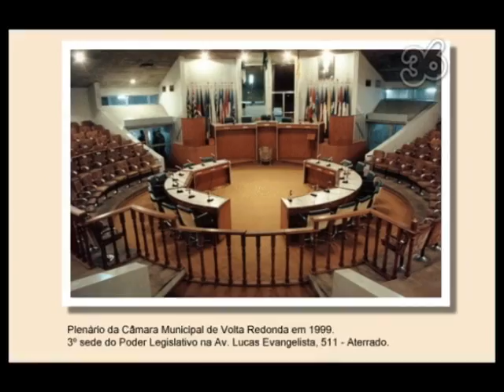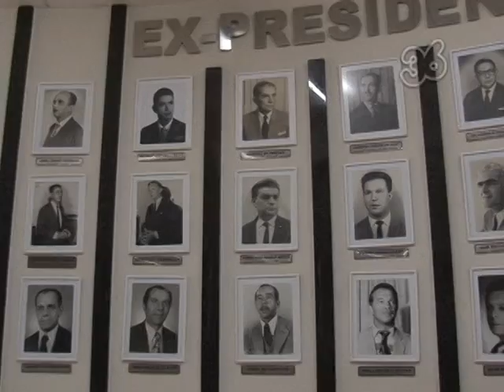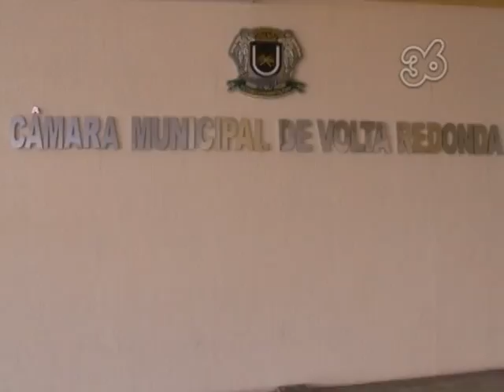Entrevista com o presidente da Câmara Municipal - parte 3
Parte 3.

Abril / 2012.